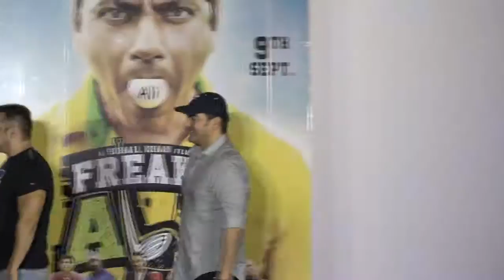Salman Khan's Hilarious Reaction On Having Sex Before Marriage - Watch Video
Watch superstar Salman Khan open about his virginity like never before, here in this video.